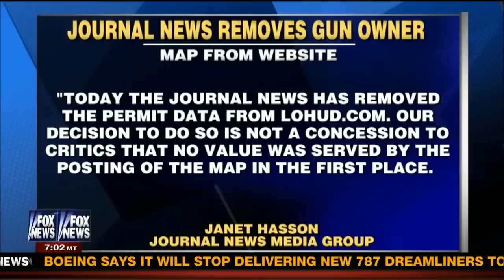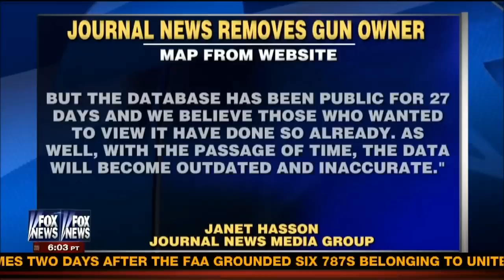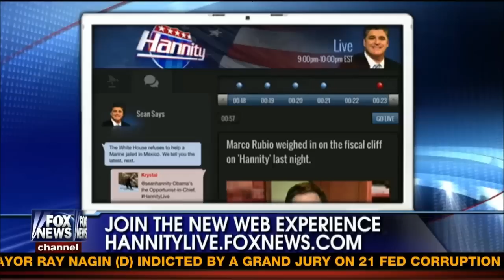Wayne LaPierre interview on Sean Hannity